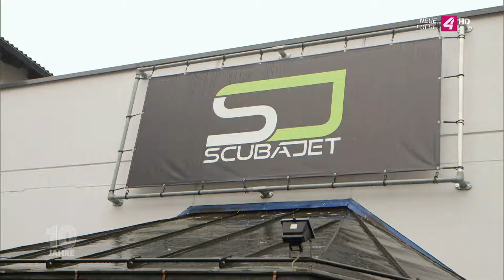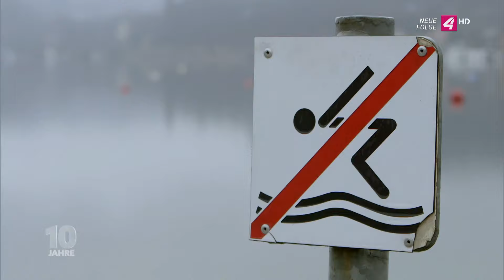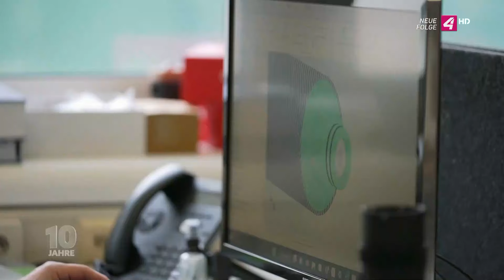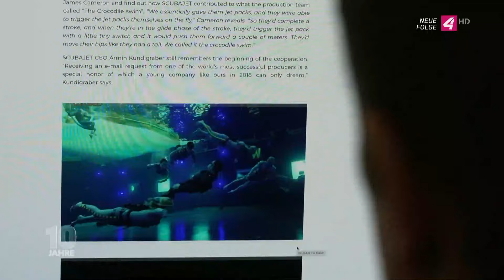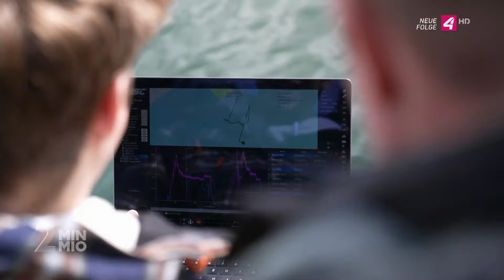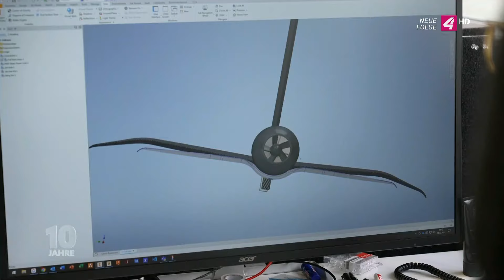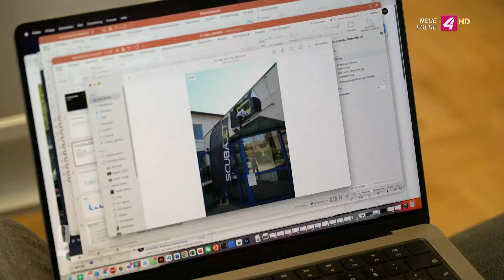Scubajet | 2 Minuten 2 Millionen | Erfolgsstory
SCUBAJET - So hat sich das Kärnter Wassersportunternehmen seit dem Auftritt bei 2 Minuten 2 Millionen im Jahr 2017 weiterentwickelt.